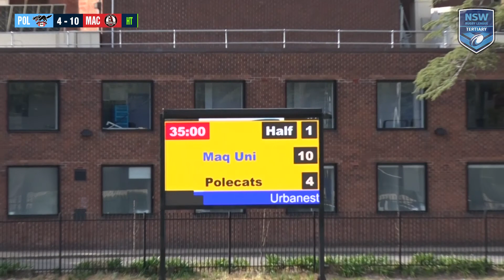2018 Bill Buckley Trophy TAFE NSW Polecats v Macquarie University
Watch on-demand, every second of the 2018 NSW Tertiary Rugby League competition, Bill Buckley Trophy playoff match as the TAFE NSW Polecats take on the Macquarie University.